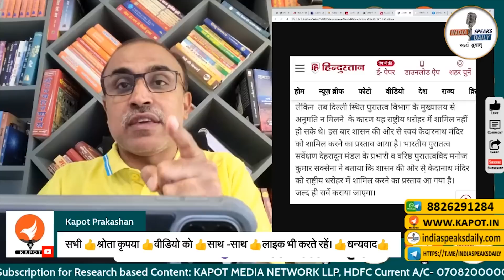केदारनाथ मंदिर पर हिन्दुओं के विरोध को देखकर ASI का U turn.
* रोज दोपहर 3 बजे अब Youtube की जगह ISDLive streaming...निम्न लिंक पर होता है। यहां चैट/सुपरचैट की भी व्यवस्था है। आप सभी अवश्य पधारें। धन्यवाद।

Bank A/C detail:

IFSC: HDFC0000708
BRANCH: GR.FL, DCM Building 16, Barakhamba Road, New Delhi- 110001
SWIFT CODE (BIC) : HDFCINBB